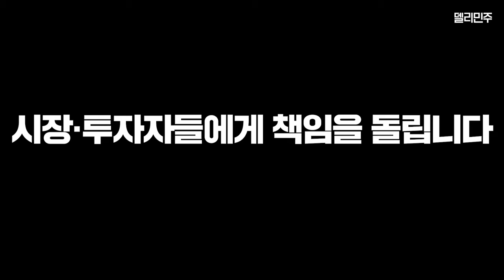경제는 '비상'인데 대통령은 한가한 '팔도유람'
대한민국 경제가 ‘퍼펙트 스톰’ 상황에 직면했습니다.  국내 증시도 사상 최대 폭락을 거듭하다 겨우 반등했지만, 시장의 혼란과 불안은 여전합니다. 그런데도 윤석열 대통령과 정부만 지금 위기라는 것을 잘 모르는 것 같습니다.